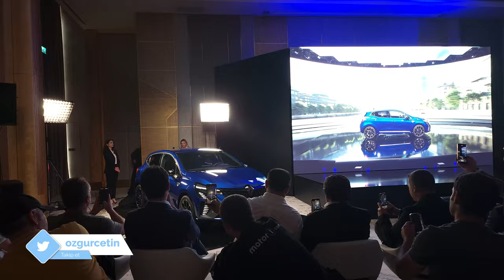2024 model makyajlı Renault Clio Eylül'de geliyor. İşte ilk izlenim videosu!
Renault Clio makyajlandı ve ilk izlenim videosu ile karşınızdayım. Makyajlanan beşinci nesil Clio ile ilgili bir videoyu geçtiğimiz günlerde sizinle paylaşmıştım. Bu aracın Türkiye lansmanı ise bugün yapıldı ve benim de katıldığım bu tanıtım etkinliği sonrasında izlenimlerimi  sıcağı sıcağına size aktarmak istedim.

2024 model Clio'da makyajdan en fazla nasibini olan bölümü ise ön tampon bölgesi olduğunu söyleyebilirim. Çizgi şeklini alan gündüz farları yukarıdan aşağı doğru düz bir şekilde sıralanmış. Ayrıca önemli bir güncelleme de yeni Renault logosunun kullanımı olmuş. Hem önde hem de aracın arkasında bu yeni logo bulunuyor. Ayrıca direksiyonda da bu çizgisel logo kullanılmış.

Fiyatı henüz belli olmayan aracın iç mekan tasarımı da makyajsız haline fazlasıyla benziyor. Yani iç mekan tasarımında büyük değişiklikler yok. Yeni Clio Eylül ayından itibaren TCe 90 bg benzinli turbo ve SCe 65 bg atmosferik motor seçenekleriyle satışa sunulacak. Araçta 4 farklı versiyonu ve Equlibrium, Evolution, Espirit Alpine olmak üzere 3 farklı ekipman seviyesi bulunacak

Yandan baktığımda tasarım anlamında çok büyük bir fark olmadığı görülüyor. Hatta arka kapı kolları önceki sürümde olduğu gibi gizli tasarlamış. Bagaj önceki sürümdeki gibi bir tasarıma sahip ve 391 litre kapasite sunuyor.